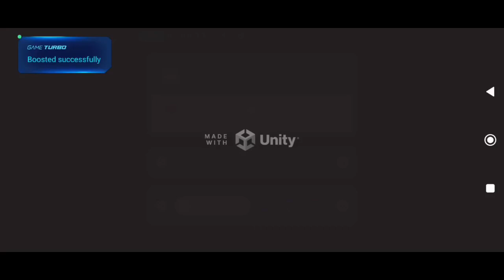😍New Blue Rainbow Escape Room L1-5 Complete Walkthrough Fullgameplay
My Recorder Apps:
AZ Recorder
Mobizen Recorder
Du Recorder

Thankyou For wall the Support:))